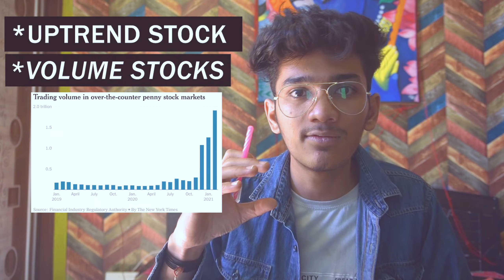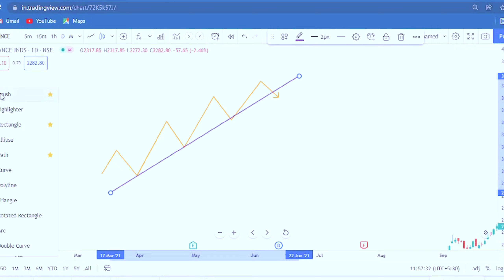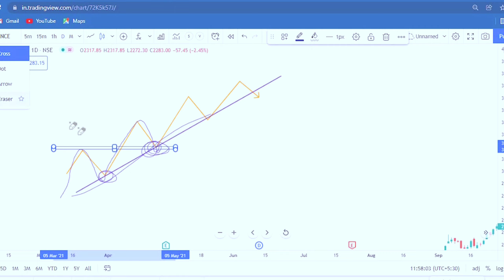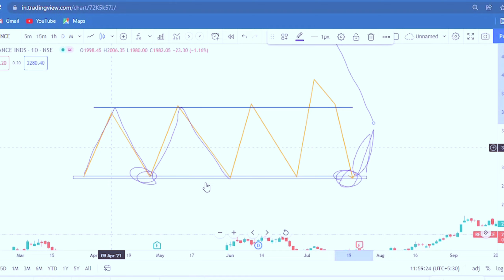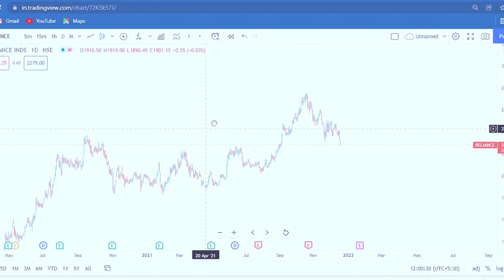SIMPLE STOCK SELECTION | FREE FOR BEGINNERS | THE DOON TRADER !